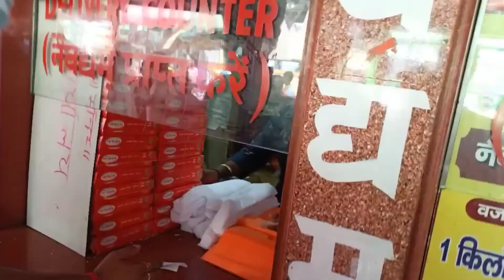Mahavir Mandir||Patna||Paa ji ke sath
Hey guys

Stay safe
Be happy ☺️